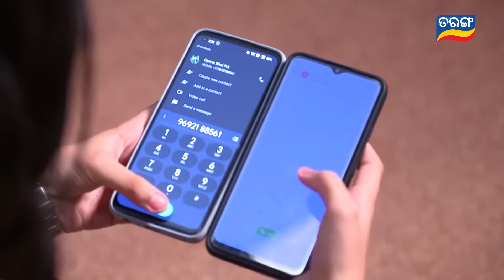Kahara Hebi Mun Kandhei | 15th Feb 2023 | Ep - 09 | Best Scene | New Odia Serial | TarangTV